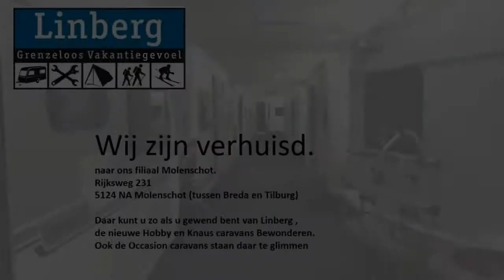Caravan te koop: DELTA 4600 LB EUROLINER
Prijs/status

  Prijs     € 6.950,00

  Status     Occasion

  Bovag     Ja

Model

  Merk     Delta

  Type     4600 LB Euroliner

Bouwjaar 2002

Modeljaar 2002

Slaapplaatsen

  Aantal     4

Indeling

Hoek toilet, rondzit, lengte bed en middenkeuken

Opties

Boiler, combicassettes, groot dakluik, hordeur, kachel, koelkast, luifel, reservewiel, ringverwarming, serviceluik en voortentlamp

De Luifel is met zijwandenDe gegeven informatie is met zorgvuldigheid opgesteld: aan de juistheid ervan kunnen echter geen rechten worden ontleend. Onder voorbehoud van typefouten en prijswijzigingen